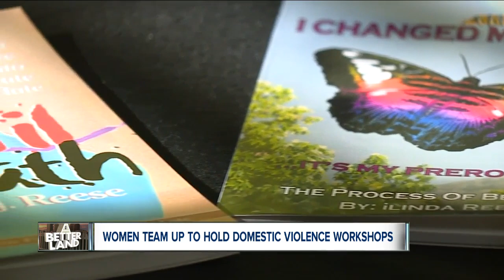Local Cleveland group helping community cope with domestic violence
There are more than 3,900 victims of domestic violence in Cuyahoga County alone and bringing that number down — starts with knowing the signs.